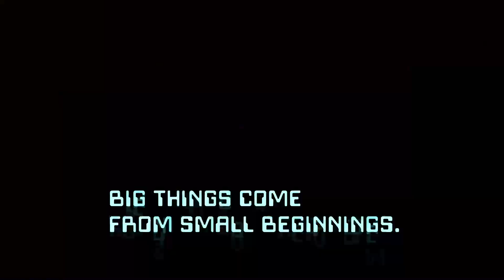MICROSCOPIC Graphic Novel Trailer!!!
From the pages of Heavy Metal magazine comes MICROSCOPIC #1, a 32-page sci-fi adventure by Keith Champagne and Raffaele Forte.